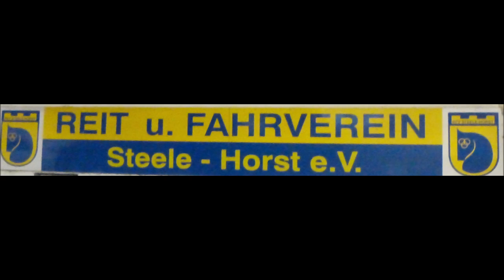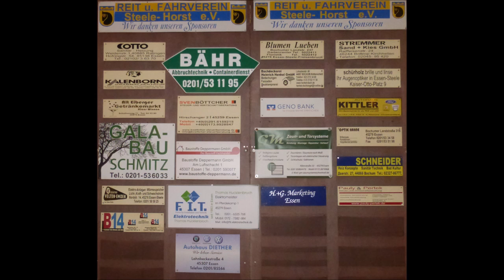1745 * Der Sportler * Reit- und Fahrverein Steele-Horst * Septemberturnier * Teil 5 * 07.09.2018